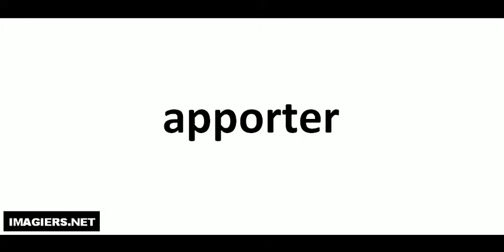French pronunciation = apporter